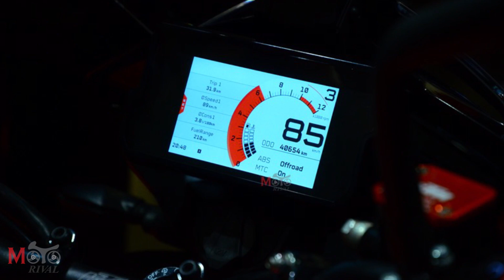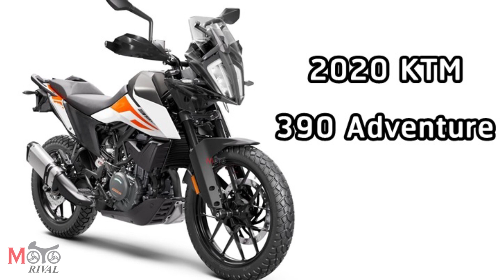KTM 250 Adventure เตรียมเปิดตัวกลางปีหน้า คาดประเดิมที่แรกแดนโรตี ไทยรอลุ้นปลายปี 2020 !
KTM 250 Adventure เตรียมเปิดตัวกลางปีหน้า คาดประเดิมที่แรกแดนโรตี ไทยรอลุ้นปลายปี 2020 ! อ่านเพิ่มเติมได้ที่